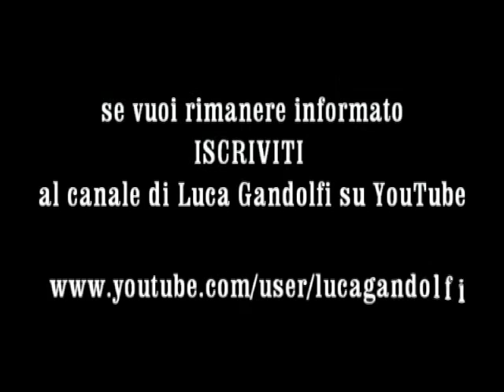Luca Gandolfi (IdV) nel servizio su abolizione Province - TGN su TELENOVA - 13.12.2011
Luca Gandolfi (Italia dei Valori) al TGN su TELENOVA nel servizio dedicato all'abolizione delle Province prevista dal Decreto del Governo Monti. In onda martedì 13 dicembre 2011 alle 19.15 sul canale 14 del digitale terrestre.
Nel servizio vengono intervistati: il Presidente della provincia di Milano, Giudo Podestà; il Presidente del Consiglio Provinciale, Bruno Dapei (PDL); Bruno Ceccarelli (PD); Luca Gandolfi (IdV).